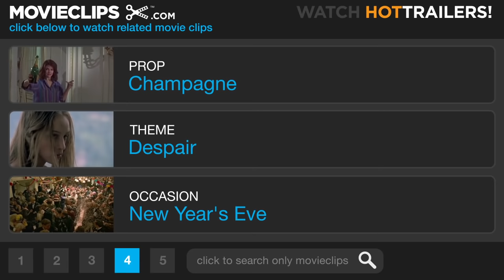Last Holiday (9/9) Movie CLIP - That Is a Long Drop (2006) HD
CLIP DESCRIPTION:
Matthew (Timothy Hutton) is on a ledge and Georgia (Queen Latifah) talks him out of jumping.

FILM DESCRIPTION:
A woman learns to love life when she finds out she won't be around long in this comedy. Georgia Byrd (Queen Latifah) lives in New Orleans, where she works in the cookware department of an upscale gourmet supply shop. While Georgia carries a torch for Sean (LL Cool J), one of her co-workers, she doesn't have the nerve to tell him, and despite her estimable skills in the kitchen, she lives frugally and doesn't put her talent to use. Georgia's good friend Rochelle (Jane Adams) often tells her that life is short and she needs to live a little, but she doesn't pay her much mind until a visit to the doctor reveals that Georgia has a very rare medical condition, and only has three weeks to live. Throwing caution to the wind, Georgia cashes out her life savings and heads to Europe for a last bit of revelry. She checks into a four-star hotel, trades her drab clothes for haute couture, finds herself flirting with a handsome and powerful politician (Giancarlo Esposito), convinces the head of a cooking supplies firm (Timothy Hutton) that she's a high-powered executive from a rival company, and makes friends with a four-star chef (G

CREDITS:
Cast: Giancarlo Esposito, Timothy Hutton, Queen Latifah, Alicia Witt
Director: Wayne Wang
Producers: Laurence Mark, Jeffrey Price, David Minkowski, Peter S. Seaman, Steve Starkey, Richard Vane, Robert Zemeckis, Matthew Stillman, Jack Rapke
Screenwriters: J.B. Priestley, Peter S. Seaman, Jeffrey Price